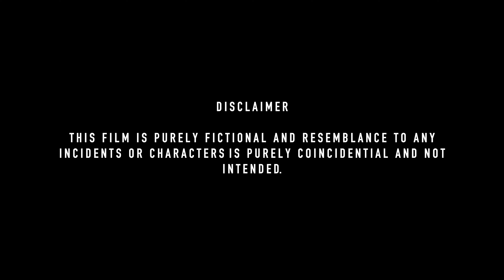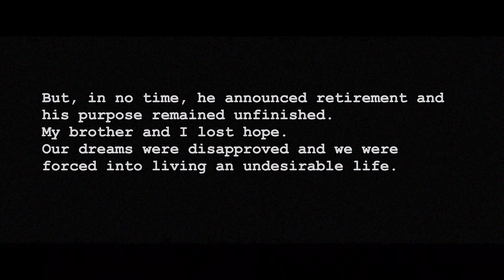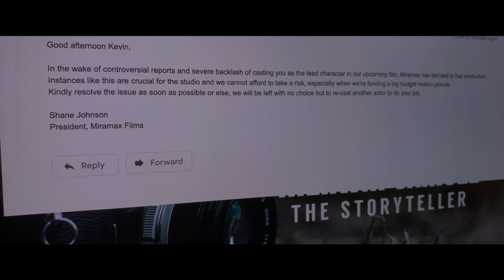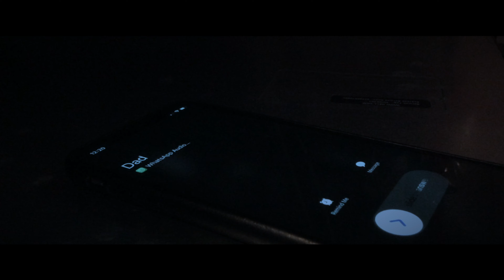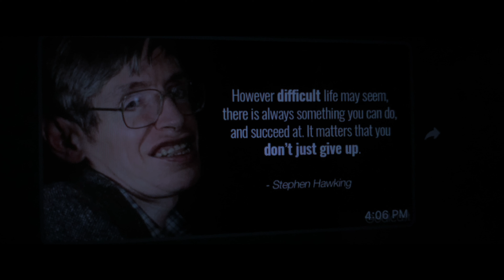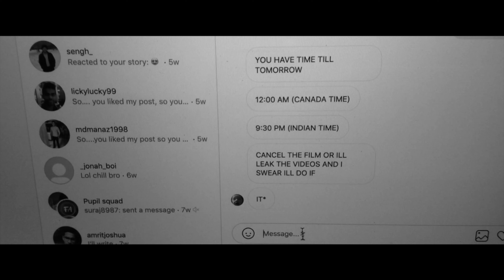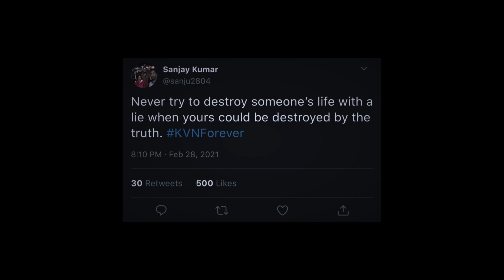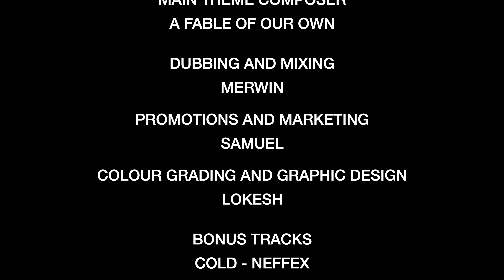KVN : Chapter Three - Short Film [4K] | Merwin | SCOPE | Myceril Pictures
The Final Crusade

Synopsis :

Kevin Thompson, a youth in his early 20s, has finally found a way to Hollywood but problems await before making his giant leap as the debut actor of an upcoming film.

Team :
Written & Created by Merwin
Story by Merwin
Produced by Lokesh & Samuel
Cinematography by Immanuel
Original Score by Pawan Kumar
Edited by Merwin
Screenplay & Direction by Merwin

Starring :
Merwin as Kevin